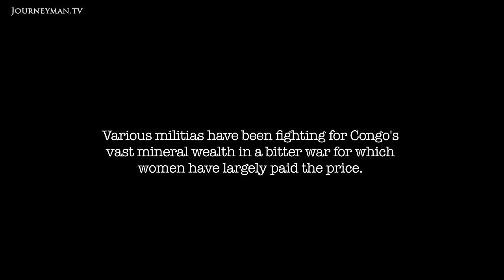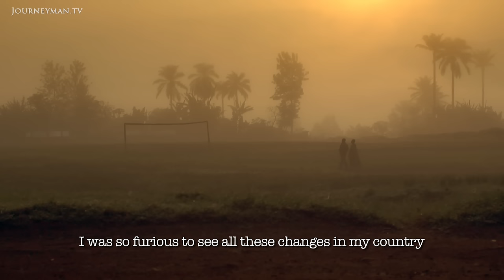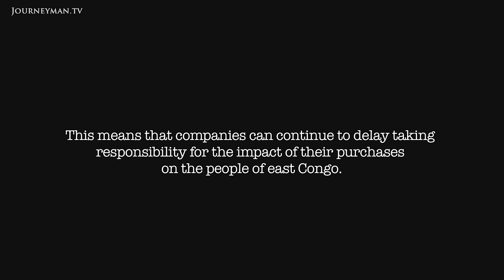Slaves To Gold: How Women Escape Rape in DRC (2013)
The High Price of Gold (2013): For women in the DRC, gold is not glamorous. It enslaves them.

The harrowing plight of women and children in the Eastern DRC is exposed in this powerful short doc. Driven from their land, they work in mines as slaves in a desperate bid to protect themselves from rape.

"They came into houses and raped and killed children. They raped my two-year-old daughter," recounts Irene, who is now living in the UK. Since 1997, various militias have been fighting for Congo's vast mineral wealth in a bitter conflict for which women are largely paying the price. "Women are the biggest victim because they are raped every single day." Forced to work at gold and other mines in conditions of slavery, women are caught in the crossfire of competing militias who launder the minerals and smuggle them out of the region to be processed for manufacture by 'respectable' corporations. Despite the vast wealth generated by their work they eke out a meagre existence, sometimes being paid nothing at all. Meanwhile the rapes continue. With companies still not required to say where the minerals they use originate from, no one is taking responsibility. "They have to stop what is happening there. No one should suffer like that."

Ross Domoney – Ref. 5806